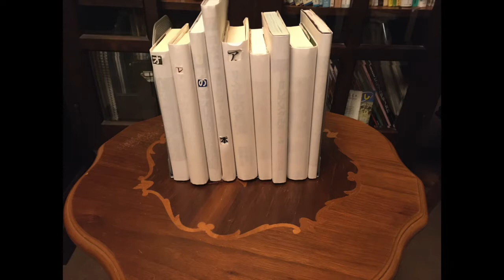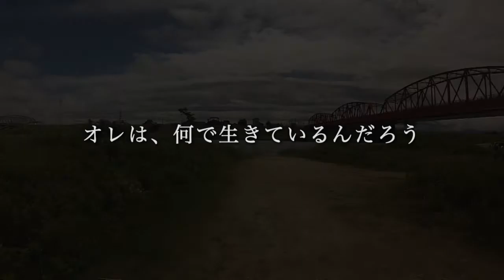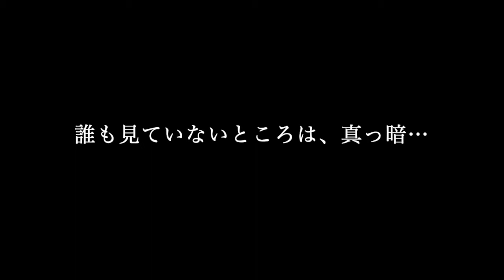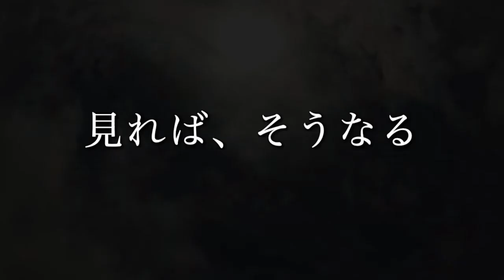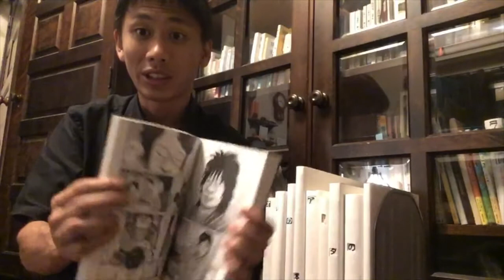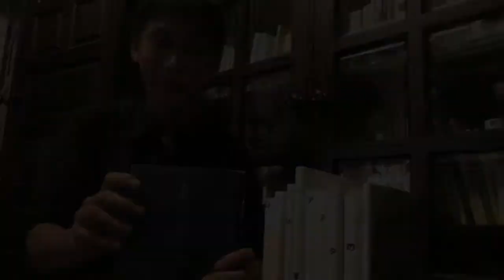俺本『I (アイ) :いがらしみきお作』(あっきーらおすすめ)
『俺の本あなたの本』

今回は
あっきーら編集による
あっきーらのおすすめ本。

紅茶のとびらは
富山県氷見市の小さな紅茶専門店です。

2020年に動画編集チーム誕生\( ˆoˆ )/

お店のこと、紅茶や占い、イベント情報
それと
美味しいお店情報(食レポ)
オススメ本の紹介など
楽しく動画編集して配信してます。

コアなお店情報は Facebook
紅茶のとびらmovie にて配信。
会員特典もいっぱいあります！
参加者募集中\( ˆoˆ )/